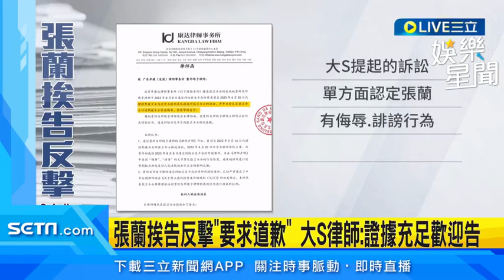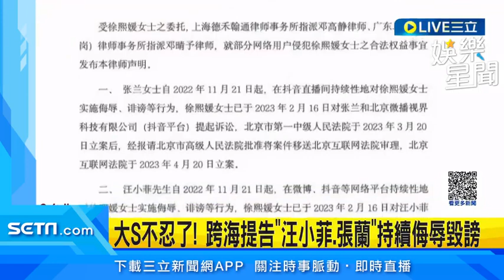張蘭不滿跨海挨告「要求道歉賠償」 大S再反擊：證據充足歡迎來告｜三立娛樂星聞